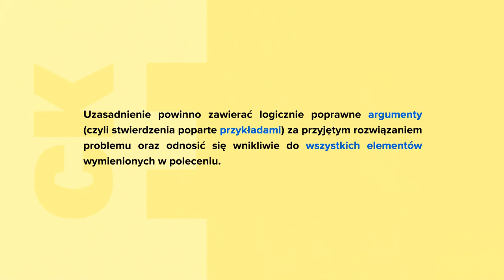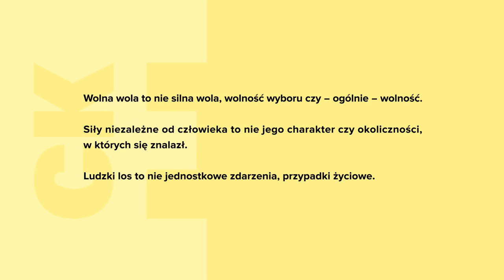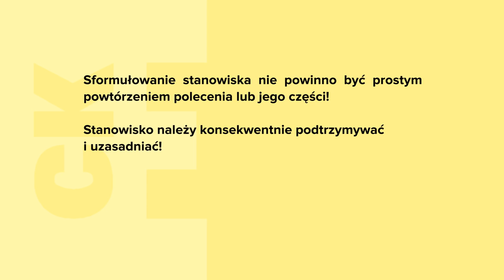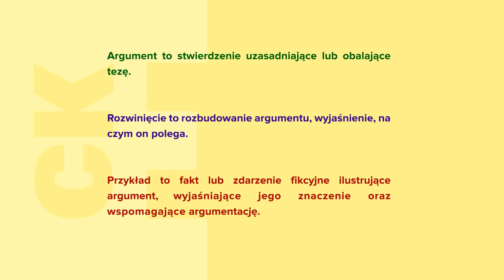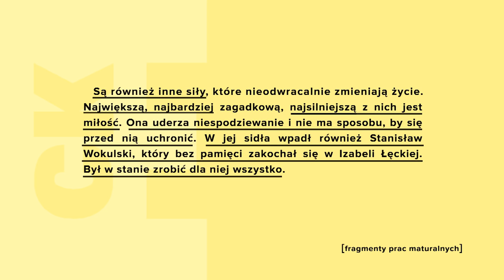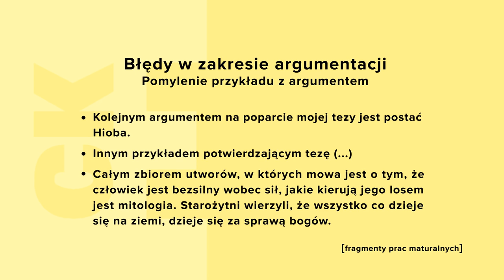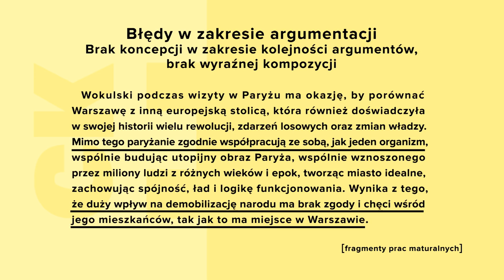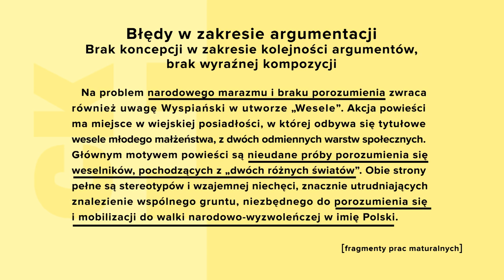O argumentach i argumentowaniu